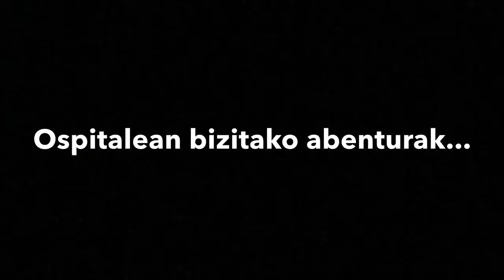Oskar eta andre arroxa Booktrailer - Orereta Ikastola MIN